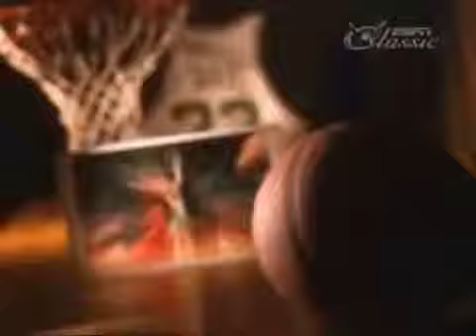Larry Bird Highlights